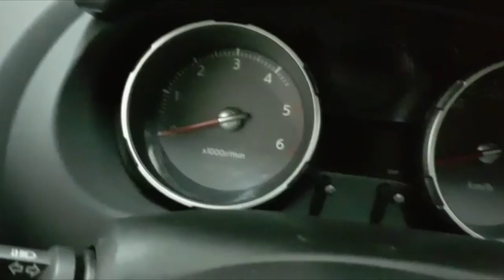NISSAN Qashqai+2 1.5 dci Tekna 110cv Cod.38